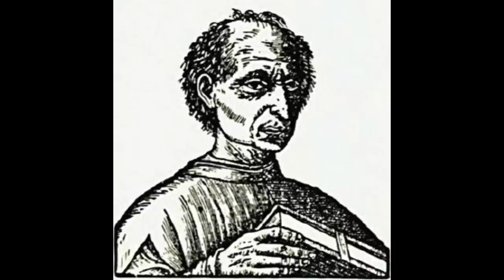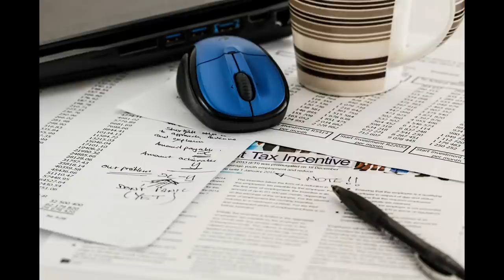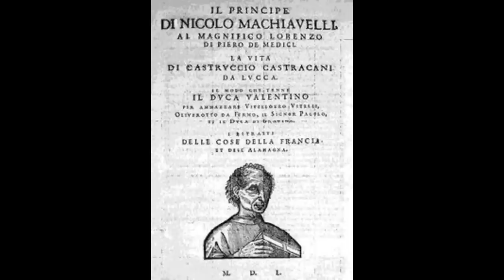A Defense of Machiavelli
Machiavelli breaks with the classical tradition, which held that political success requires personal goodness.

Intro & excerpt from Maurizio Viroli's book Niccolo's Smile, ISBN 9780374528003

0:00 Intro
0:28 Reading Questions
2:05 Excerpt from Niccolo's Smile

1. Classical writers claimed that to retain power, a prince must be good and virtuous. What reasons does Machiavelli give for rejecting this advice?

2. What is Machiavelli's argument against the view that princes must be generous and live in luxury? What advice does he give instead?

3. What sort of cruelty does Machiavelli think could be useful, and under what circumstances?

4. Machiavelli famously claims that, while it is best to be both feared AND loved, if a leader has to choose only one, he should prefer to be feared. What are his reasons for this conclusion?

5. According to Viroli, what is Machiavelli’s true teaching about great political leaders? Are you persuaded by him?

Thumbnail Image: Portrait of Machiavelli, By Santi di Tito - Cropped and enhanced from a book cover found on Google Images.This file has an extracted image: File:Santi di Tito - Niccolo Machiavelli's portrait.jpg., Public Domain,